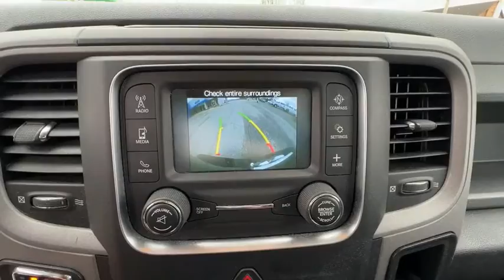2016 Ram 1500 BP495A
2016 Ram 1500 Express

Brilliant Black Crystal Pearlcoat 2016 Ram 1500 Express 4WD 8-Speed Automatic HEMI 5.7L V8 Multi Displacement VVT 4D Extended Cab 1-Year SIRIUSXM Radio Service, 20 x 9 Chrome Clad Aluminum Wheels, 40/20/40 Split Bench Seat, 5.0 Touchscreen Display, ABS brakes, Audio Jack Input for Mobile Devices, Body Color Front Fascia, Body Color Grille, Body Color Rear Bumper w/Step Pads, Carpet Floor Covering, Center Hub, Charge Only Remote USB Port, Cloth 40/20/40 Bench Seat, Delete Class IV Receiver Hitch, Delete Spray In Bedliner, Fog Lamps, For More Info, Call , Front & Rear Floor Mats, Front Armrest w/3 Cupholders, GPS Antenna Input, Heated door mirrors, Integrated Voice Command w/Bluetooth, Media Hub (USB, AUX), No Satellite Coverage w/AK/HI, Overhead Console, ParkView Rear Back-Up Camera, Popular Equipment Group, Quick Order Package 27J Express, Radio: Uconnect 5.0, Ram 1500 Express, Rear Folding Seat, Rear View Auto Dim Mirror w/Display, Rear View Mirror w/Microphone, Remote Keyless Entry w/All-Secure, Remote USB Port, SIRIUSXM Satellite Radio, Temperature & Compass Gauge.brbrRecent Arrival! Odometer is 19686 miles below market average!